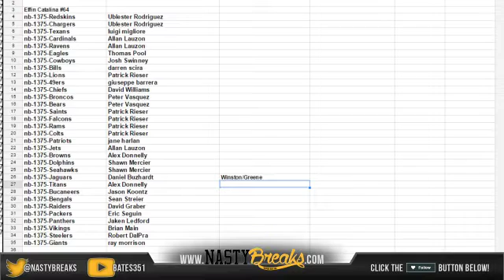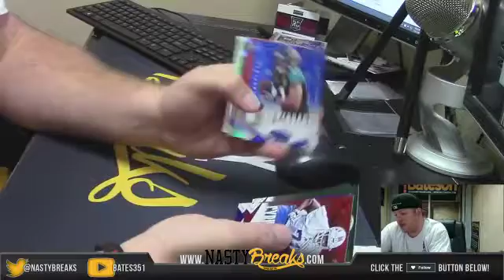Effin Catalina Football Mixer PYT #64